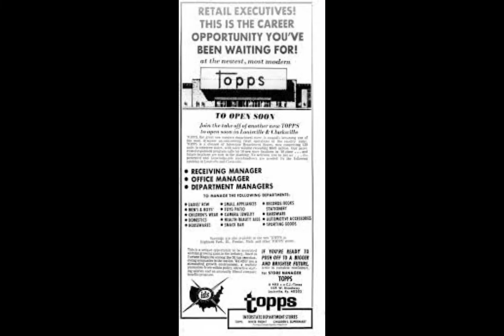Topps Department Stores(Defunct)